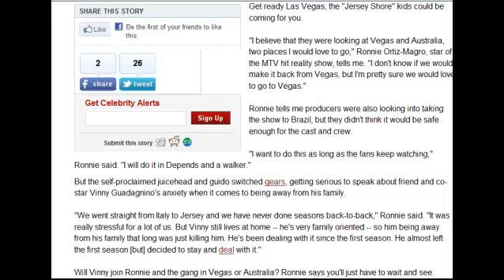'Jersey Shore' Heading To Vegas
Will it happen?